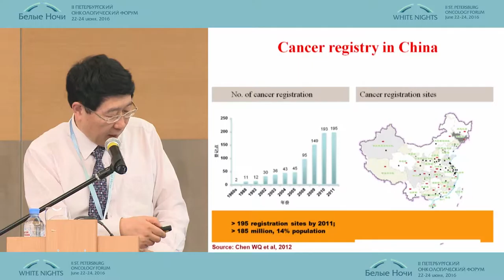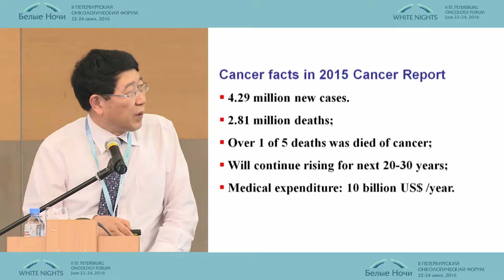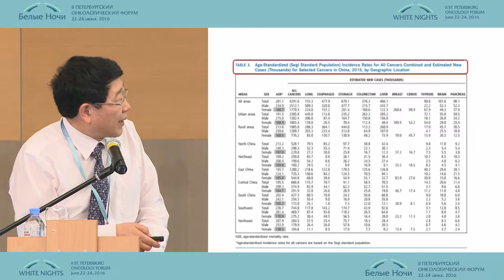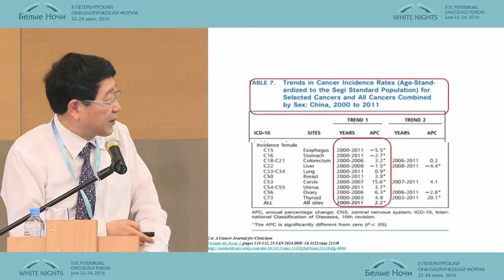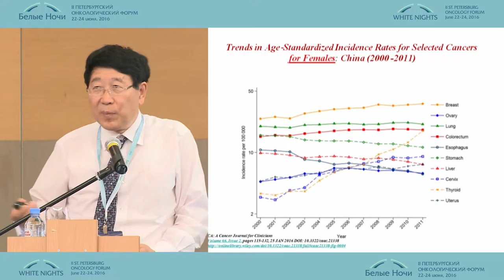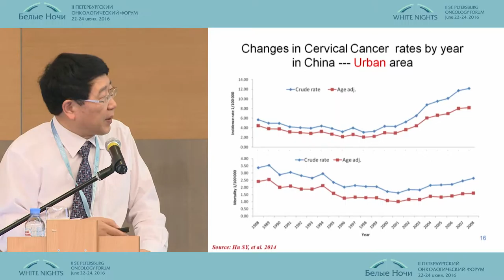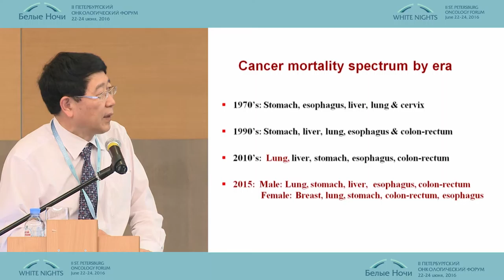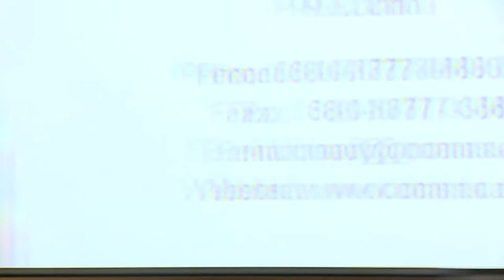Рак в КНР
Цяо Юлин/Китай